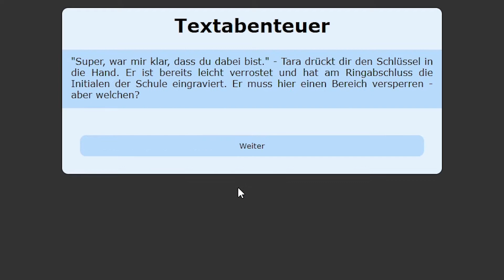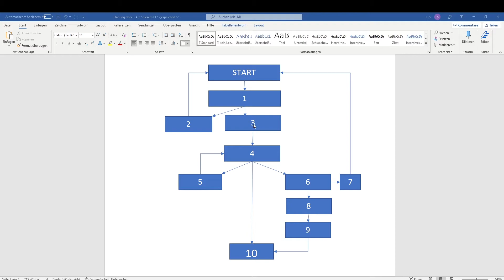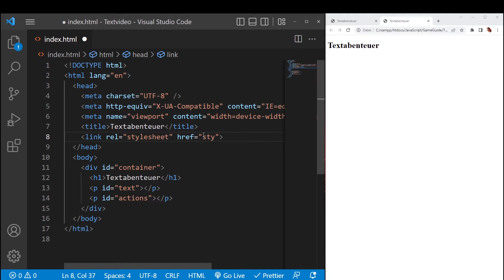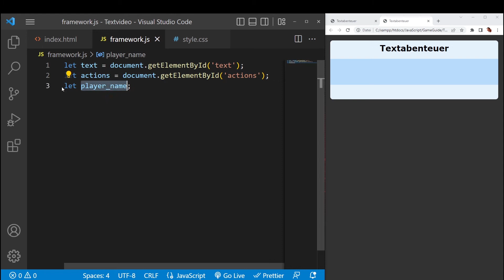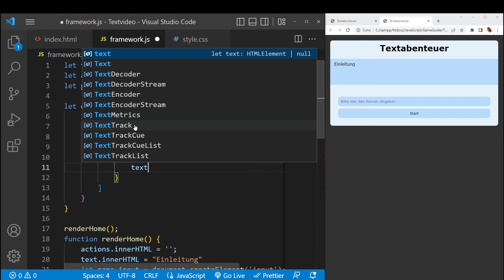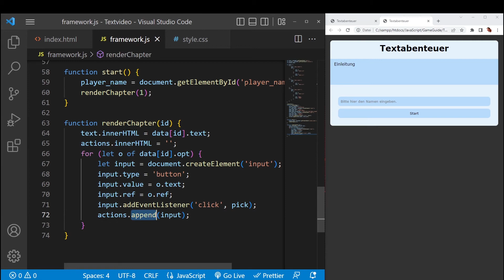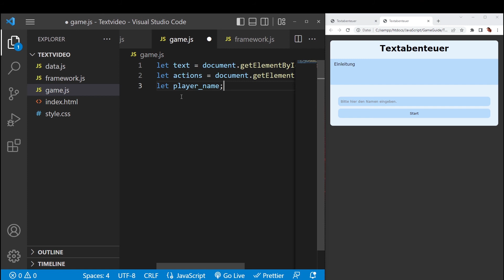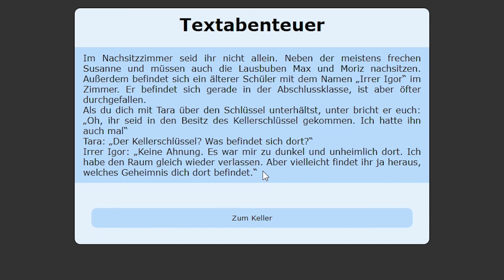Einfaches Textabenteuer Framework in JavaScript erstelle - JS Game Tutorial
TEXTABENTEUER
00:00 - Einleitung
02:29 - Planung
04:30 - Design
08:37 - Framework
16:15 - Daten